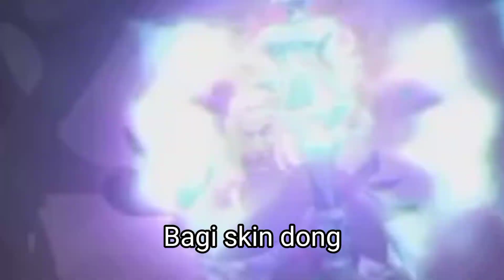Kata-kata hero mlbb berbahasa planet Part 1